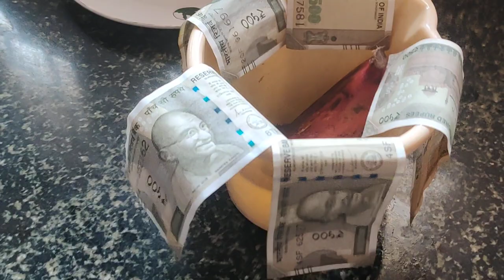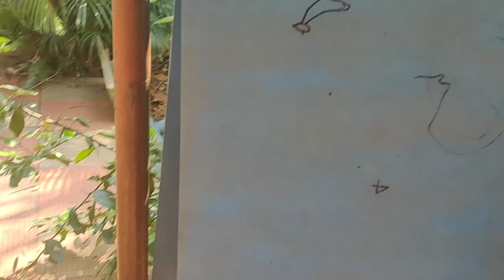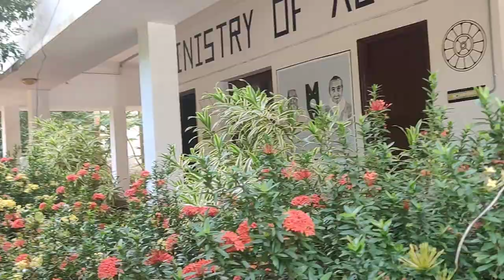Accidental money laundering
So deBrother was washing his travel pouch and left some Indian bills in it...

Crypto Currency /BitCoin CONTRIBUTIONS:
722fce22-5e9f-42fc-a378-2da90f5d267a